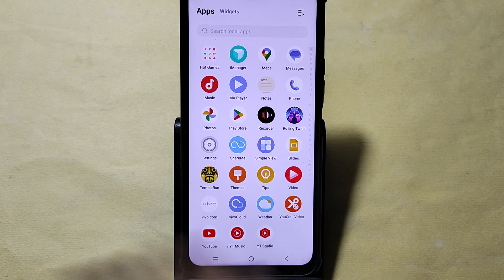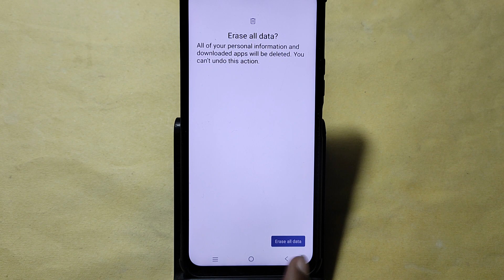How to erase all data without frp lock, Vivo X100 me factory reset kaise karen, factory reset settin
Best powerful CPU under 10k

60-Inch Tripod with Bag

7 Socket 6A Extension Board